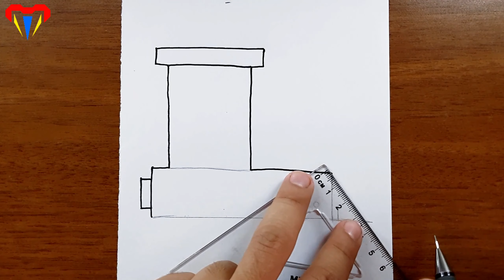TREN çizimi - kolay TREN çizimleri - kolay çizimler, basit, sevimli, güzel, tatlı, resim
kolay çizimler TREN çizimi nasıl çizilir basit sevimli tatlı şirin güzel TREN cizimleri TREN resmi, resımler cizimi nasil cizilir